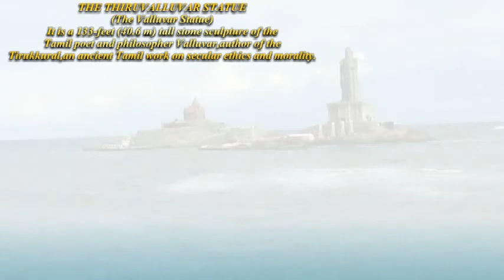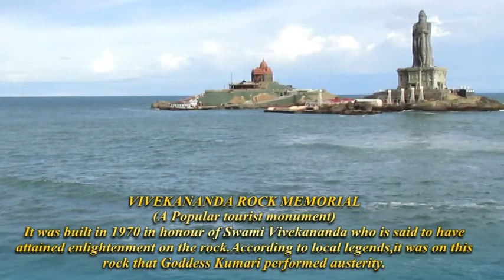VIVEKANANDA ROCK MEMORIAL,KANYAKUMARI TEMPLE,TRIVENI SANGAM,KANYAKUMARI BEACH,THIRUVALLUVAR'S STATUE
VIVEKANANDA ROCK MEMORIAL,KANYAKUMARI TEMPLE,TRIVENI SANGAM,KANYAKUMARI BEACH,THIRUVALLUVAR'S STATUE,NEW HORIZON,ARPAN BISWAS
PLEASE WATCHING VIVEKANANDA ROCK MEMORIAL AND THIRUVALLUVAR'S STATUE TRAVEL VIDEO ON OUR OWN YOUTUBE CHANNEL.